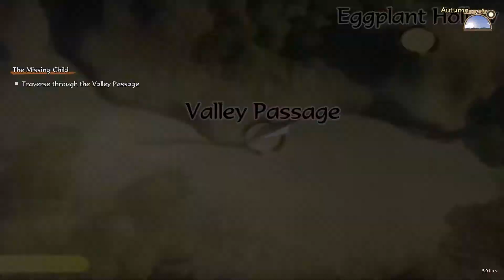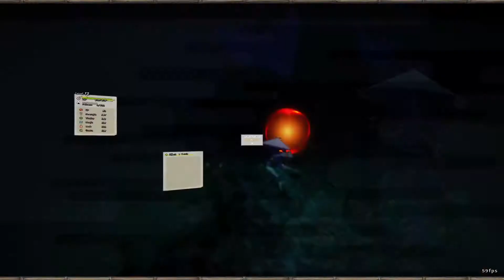Sakuna: Of Rice and Ruin Walkthrough Part 7 [No Commentary]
PC Walkthrough Sakuna: Of Rice and Ruin
No Commentary.

Part 7

Japanese Audio | English Subs | No Commentary | 1080p

Timestamp:

0:00 - Ruin & Farm work
10:53 - Cutscene
14:56 - Ruin & Farm work
19:16 - Dinner Cutscene & New Cat!
21:58 - Sorting Tutorial
24:00 - Ruin & Farm work
32:07 - Short Cutscene
32:35 - Ruin & Farm work
36:52 - Dinner Cutscene
37:30 - Ruin & Farm work
43:40 - Cutscene
44:25 - Ruin & Farm work
46:13 - Dinner Cutscene